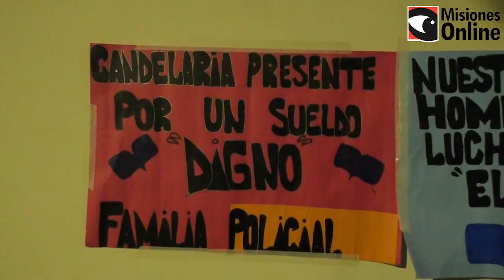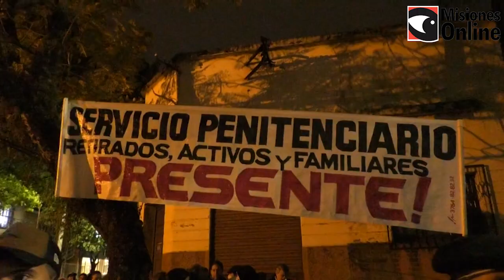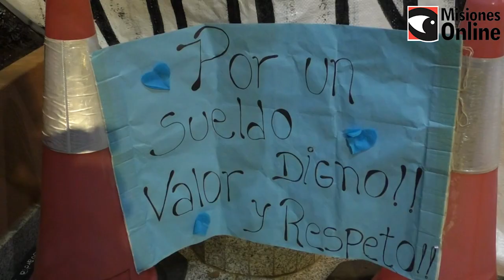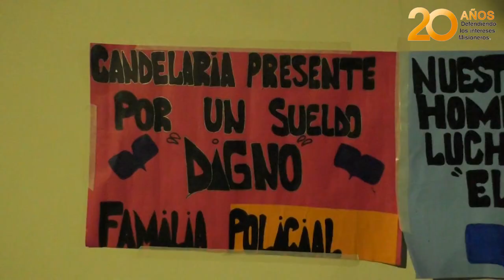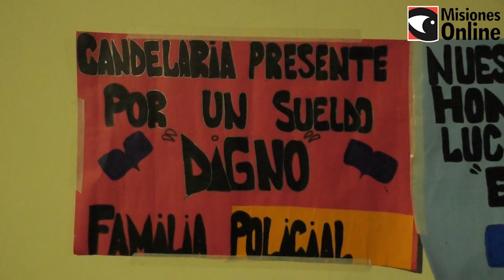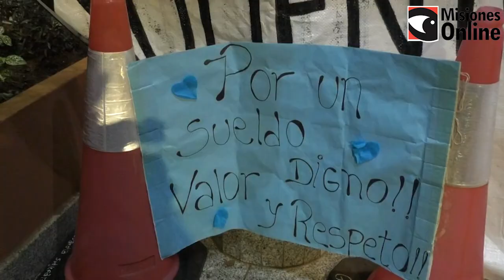Hubo acuerdo y los policías levantaron la protesta